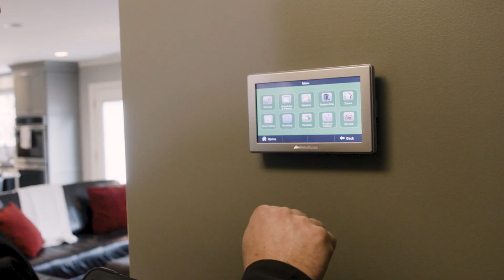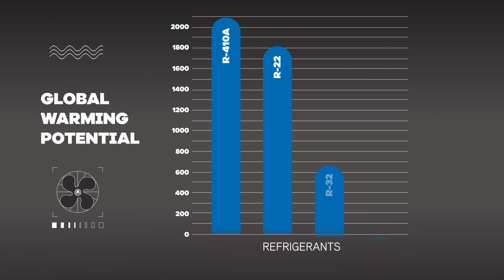Next-Generation Refrigerant: The Future of HVAC is Here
In this video you'll learn about changing refrigerant regulations in the HVAC industry and how American Standard's commitment to sustainability and innovation drives us to create products that operate more efficiently, without sacrificing the whole-home comfort you depend on.